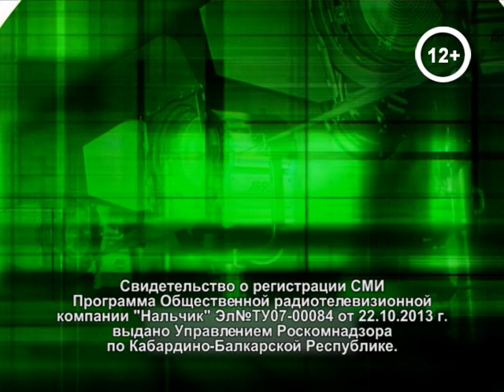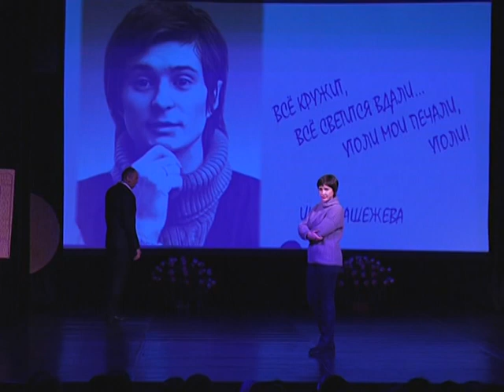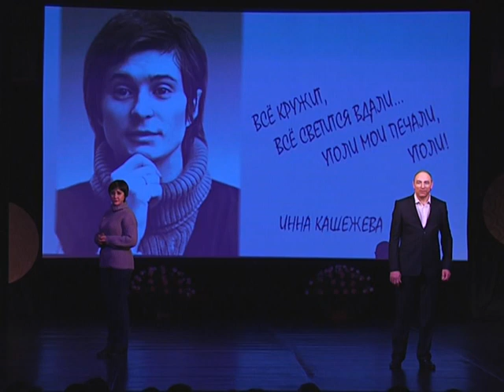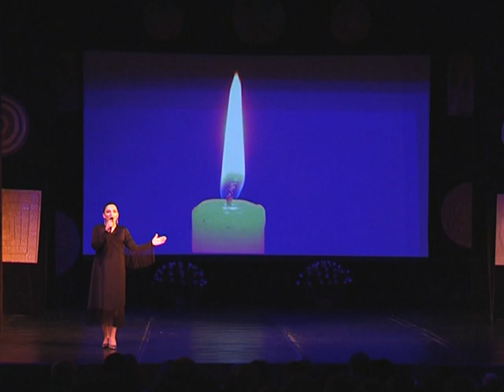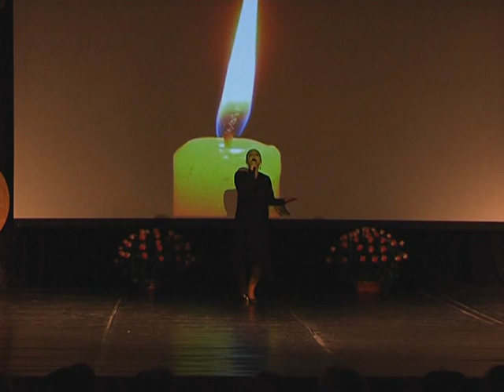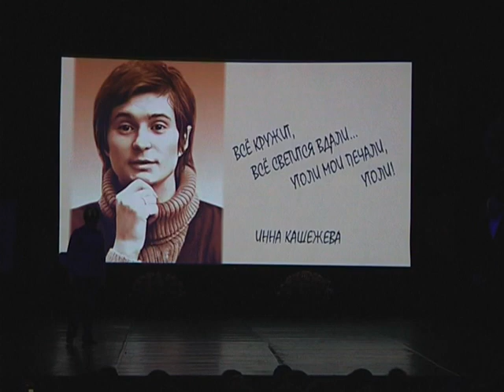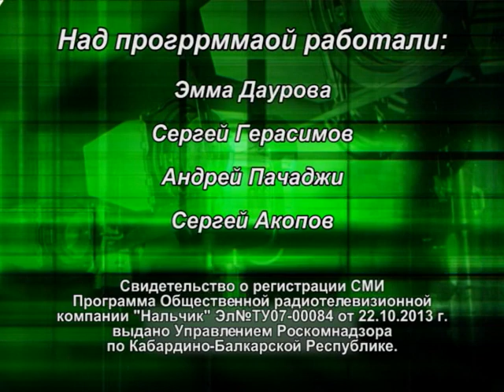Время собирать камни...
75  лет со д.р. Инны Кашежевой

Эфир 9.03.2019